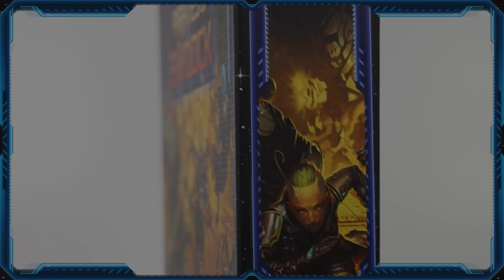SHOWCASE | Starfinder: Pirates of Skydock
Take a look inside at the contents of Starfinder: Pirates of Skydock
You’ve got your crew, know the right folks, and even have a line on a potential financial backer who might grease the right palms to set you on the path to becoming a top-rate pirate.

You’re just missing one thing: a ship.

Lucky for you, you happen to know there’s a top-of-the-line vessel with all the newest tech sitting in dock just waiting for an enterprising individual to take it out among the stars...